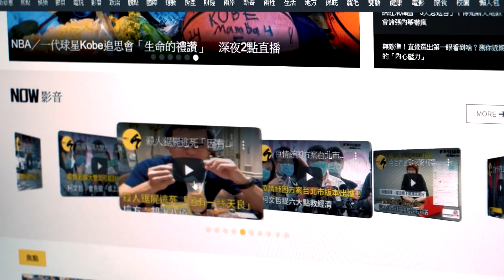《我的婆婆》剩下最後10集 楊銘威爆：觀眾猜不到的劇情